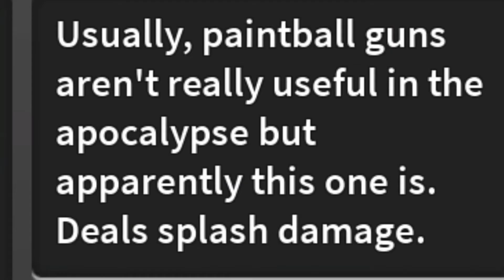Basically paint baller